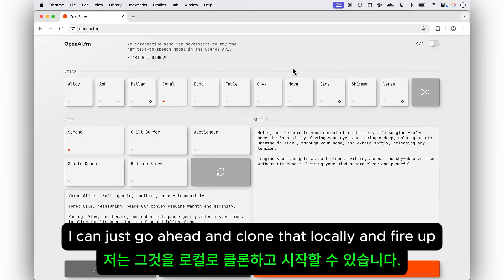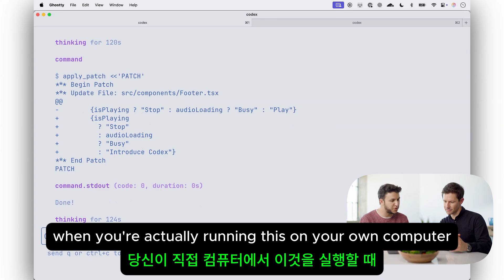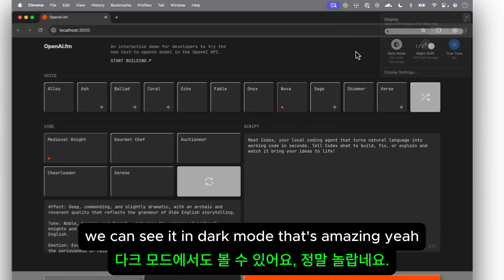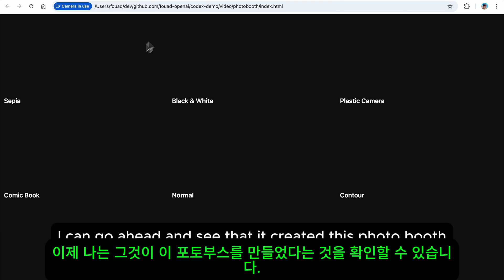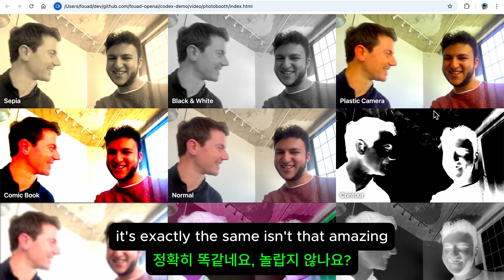OpenAI Codex CLI 사용법 완전 정리!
OpenAI Codex CLI는 명령줄에서 AI의 도움을 받아 코드를 자동 생성하고 작업을 자동화할 수 있는 혁신적인 도구입니다.
이 영상에서는 Codex CLI의 설치 방법부터 실제 사용하는 과정, 간단한 명령어 자동 완성, 스크립트 생성, 파일 관리까지 실전 예제 중심으로 설명합니다.
개발 생산성을 높이고 싶은 분, AI와 CLI를 함께 활용하고 싶은 분이라면 반드시 확인하세요!
📌 AI + CLI의 조합으로 프로그래밍을 새롭게 정의하는 Codex CLI, 지금 직접 확인해보세요.